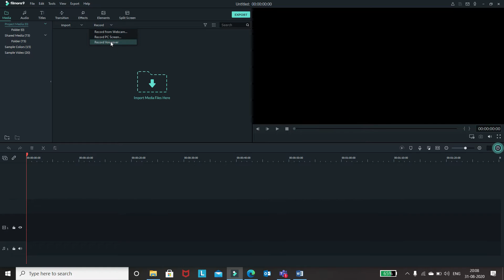screen recording करें filmora सॉफ्टवेर में | How to record Computer and Laptop screen for free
How To Record Computer and Laptop Screen For Free ? Computer screen record kaise kare in hindi

Top 5 Free Computer Screen Recording Software For Windows , Mac & Linux
Top 5 Free Computer Screen Recording Software for Windows , Mac & Linus Operating System : kya aap bhi chahe ho computer ...

In this video we will talk about, 5 Best Free Screen Recording Software For Windows 2020 with NO WATERMARK. These apps ...

Top 3 Free Screen Recorder Software For Computer - Computer User Must Know Hindi

mTop 3 Free Screen Recorder Software For Computer - Computer User Must Know Hindi mybigguide ComputerUser OBS Studio ...

Windows 10 Screen Recorder | Screen Recording Game Bar |Without Software Screen Recording windows 10

Is Video Main Aap ko Batane Ne Ja Raha Hu. Windwos 10 Game bar Ki Help Se Video recording Kaise Krate hai.

Best free screen recorder for windows or mac || Record in 4k and Full HD

Start E-commerce & Online Business android app development website-related ...

Top 3 Best Free Screen Recording Software For Windows

In this video I'm Going to show you The Top 3 Best Free Screen Recording Software For Windows, for more details visit my ...

How to Record Gameplay | PUBG Mobile | Pro Tips with 8Bit_Thug | Ep 2

In this episode, 8Bit_Thug takes you through the steps on how to record gameplay on both iOS and Android devices, how you can ...

Screen Record With Internal Audio is BACK!!

In this video i'm gonna show you how you can record internal sound on your android phone with these new apps and tricks.